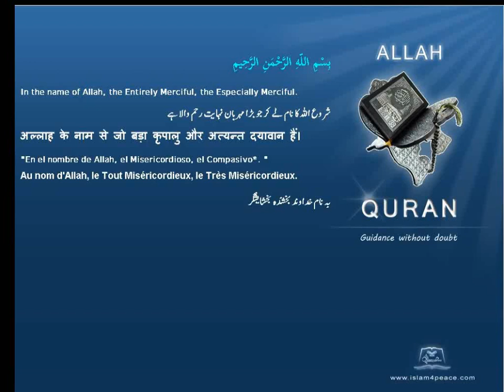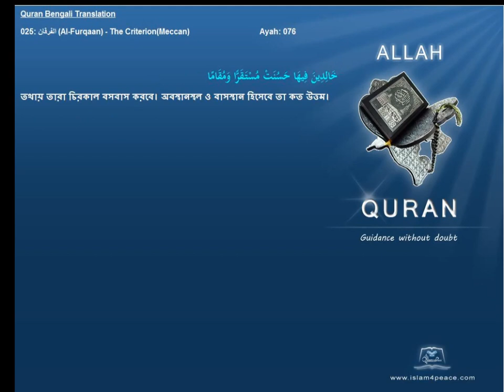Quran Bengali Translation 025 الفرقان Al Furqaan The CriterionMeccan Islam4peace com